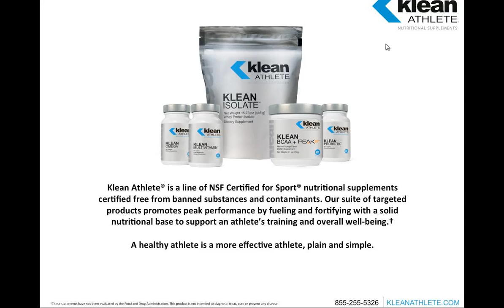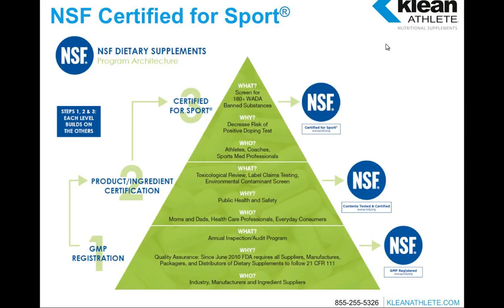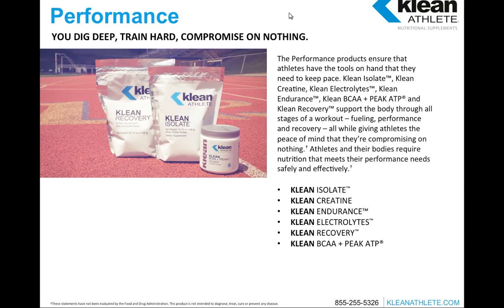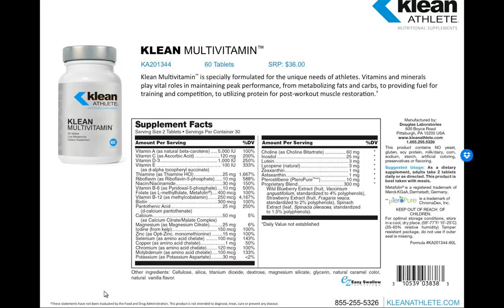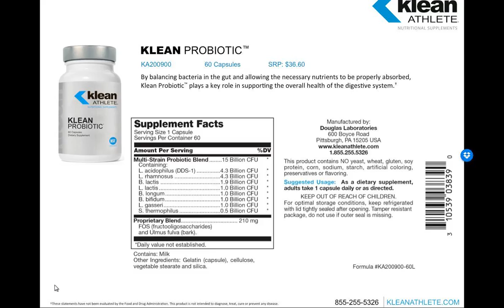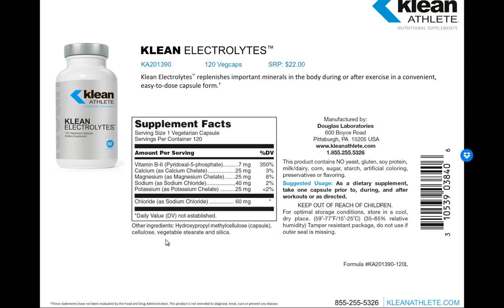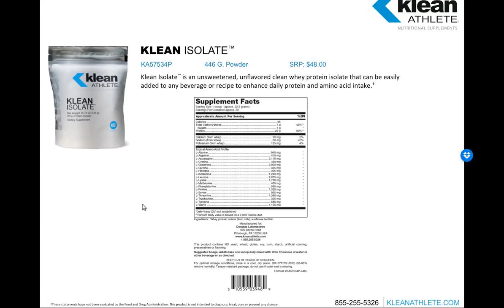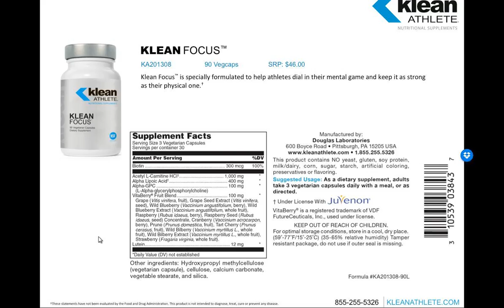The Clean Choice for Complete Nutrition Webinar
Klean Athlete® is a line of NSF Certified for Sport® nutritional supplements certified free from banned substances and contaminants. Our suite of targeted products promotes peak performance by fueling and fortifying with a solid nutritional base to support an athlete’s training and overall well-being.† A healthy athlete is a more effective athlete, plain and simple. In this webinar, Dr. Kelly Heim, Ph.D. presents the fundamentals of the Klean Athlete® brand and provides a comprehensive product overview to help athletes understand how and when to incorporate our Foundation, Performance and Specialty products into their training and active lifestyle.